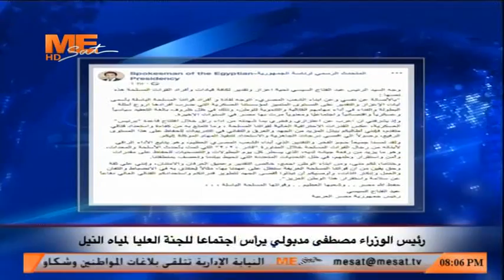موجز الأخبار | السيسي يصل إلى ألمانيا للمشاركة في "مؤتمر برلين" بشأن ليبيا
18 يناير 2020